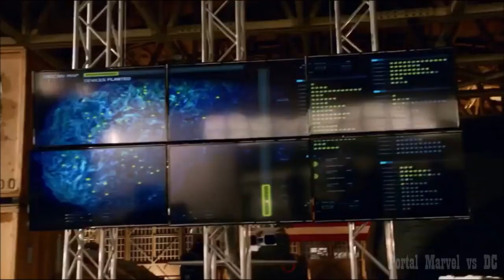Heróis Vs Aliens | Dublado | Lendas do Amanhã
Sinopse: No ano de 2166, o imortal vilão Vandal Savage está prestes a conquistar sua vitória final — trazer o caos total e a destruição à humanidade. Enquanto o mundo sucumbe, o Mestre do Tempo Rip Hunter tenta resolver as coisas por conta própria. Para isso, ele viaja 150 anos no passado a fim de selecionar cuidadosamente um time de heróis e bandidos para parar esta ameaça iminente. Juntos, este time inesperado tenta parar um dos vilões mais formidáveis de todos os tempos, ao mesmo tempo em que aprendem não apenas a ser um time, mas também heróis.